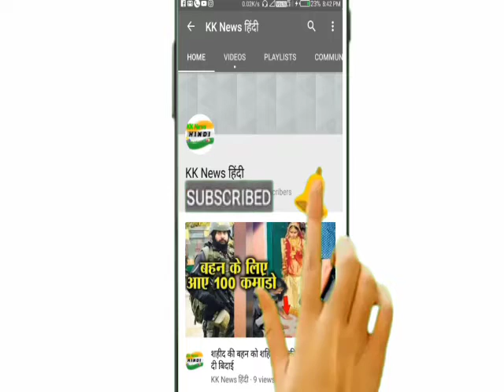फिल्म ब्लॉकबस्टर देने के बाद सारा काफी खुश आई नज़र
बॉलीवुड में बहुत ही कम ऐसी अभिनेत्रियां होती है जो बहुत ही कम उम्र में फिल्म इंडस्ट्री में सफल हो जाती है। जी हां हम बात कर रहे सारा अली खान की जो अभी सिर्फ 24 साल की है और उन्होंने बहुत ही जबरदस्त अंदाज में अपना डेब्यू किया और पहली बार 400 करोड़ की ब्लॉकबस्टर फिल्म दी जिसे लेकर उनकी खुशी का कोई ठिकाना नही था। हाल ही में वो देर रात एक शॉप पर खरीदारी करने पहुँची।

सारा देर रात पहुँची खरीदारी करने

सारा को बॉलीवुड में आये सिर्फ कुछ साल ही हुए है और उनका स्टारडम बहुत तेजी से बढ़ता जा रहा है। और अब वो जब भी कई बाहर निकलती है तो उनकी तस्वीर तेजी से ट्रेंड करने लगती है। हाल ही में वो देर रात अपना जिम से वर्कआउट करके जिम से आई। और उनके साथ उनकी दोस्त भी वही मौजूद थी।

जब सारा वहां से जा रही थी तब वो अपने जिम से।कुछ दूरी पर स्थित एक कॉस्मेटिक की शॉप पर खरीदारी करने पहुँच गयी। जहाँ से बाहर निकलते वक्त वो मिडिया के कैमरे के सामने इस तरह हँसने लगी। वो अपनी ब्लैक जिम वेस्ट पहनी हुई थी। और बिना मेकअप किये हुए भी वो बहुत ही खूबसूरत लग रही थी।

24 साल की उम्र और पहली बार दी 400 करोड़ की ब्लॉकबस्टर फिल्म

सारा फिल्मों में आने से पहले ही बहुत ही सुर्खियों में बनी हुई थी और उन्होंने फिर बहुत जबरदस्त तरीके से साल 2017 में फिल्म केदारनाथ से अपना डेब्यू किया जिसे दर्शकों ने बहुत पसंद किया। और इस फिल्म को लोगों ने इतना प्यार दिया की इसने विश्व भर में बॉक्स ऑफिस पर 400 करोड़ से ज्यादा की कमाई कर ड़ाली। और यह सारा की पहली ब्लॉकबस्टर फिल्म साबित हुई, जिसे लेकर उनकी खुशी का कोई ठिकाना नही था। और उन्होंने सबका धन्यवाद करने के लिए सोशल मीडिया के जरिये अपना एक वीडियो भी शेयर किया। गौरतलब है कि वो अब वो कार्तिक आर्यन के साथ फिल्म 'लव आज कल 2' में नजर आएंगी।